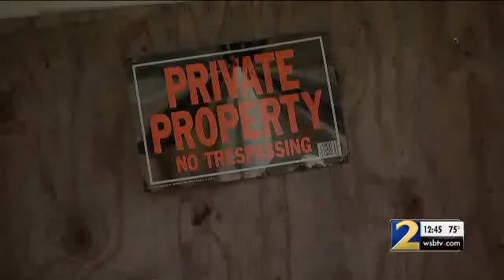WSB-ATL (ABC) — Ch 2 Action News @ 7: Home on the Westside Program Launch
Wendy Corona interviews John Ahmann, president & CEO, and Joan Vernon, Director of Neighborhood Engagement.